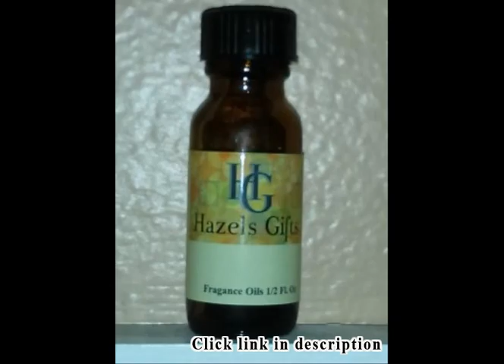Cheap Scented Candles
1. Enlightened Ambience 24 Calming Lavender Herb Highly Scented Votive Candles in Ivory

2. Manu Home® CALM Lavender Scented Aromatherapy Candle ~ Made with Quality Aromatherapy Oils for Relaxation ~ Great...

3. Diptyque Baies Candle-6.5 oz.

4. Christmas Cookie Fragrance Oil (1/2oz)

5. Scented Pillar Candle - Fresh Linen - White Pillar - Decor Candle - Soft Fragrance - Smokeless - Perfect Gift-

6. Enlightened Ambience Votive candles scented Fresh Blue Water in blue, long-burning, bulk set of 24

I was at a friend of a friend's house this past weekend and they had these candles! Great scents, really like both -not overpowering but just enough to give any room a nice aroma. Didn't realize they came nicely package and make great gifts for under $20 bucks!  This brand knows what they are doing!!.